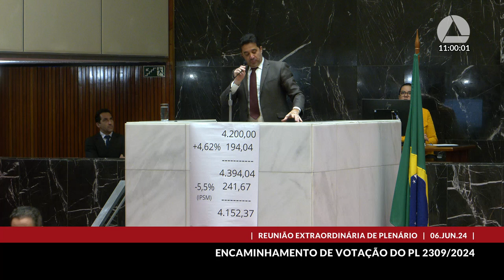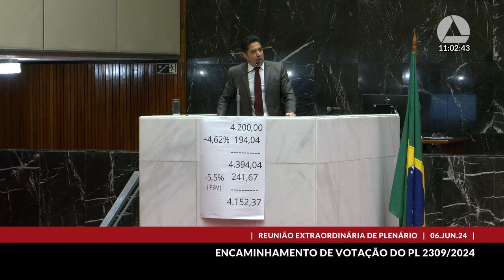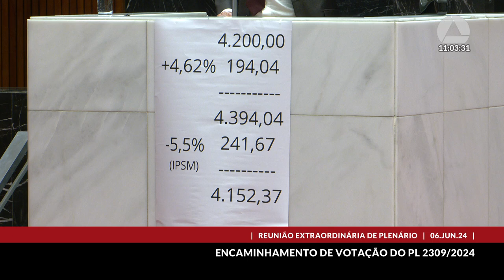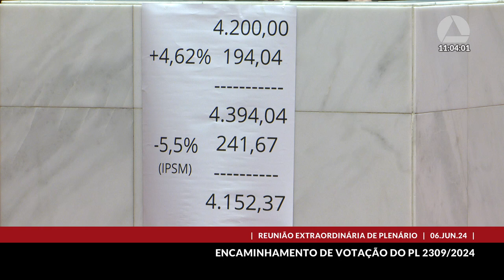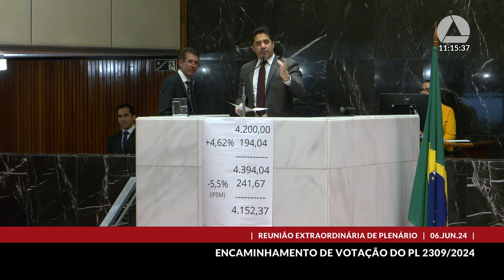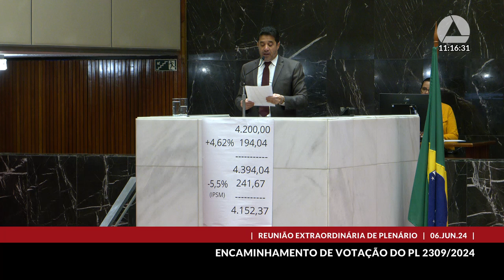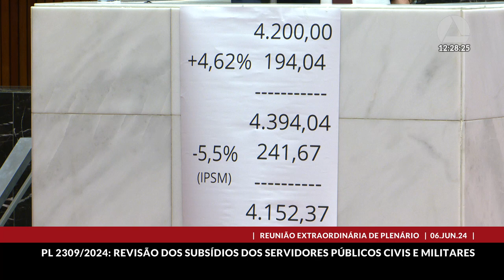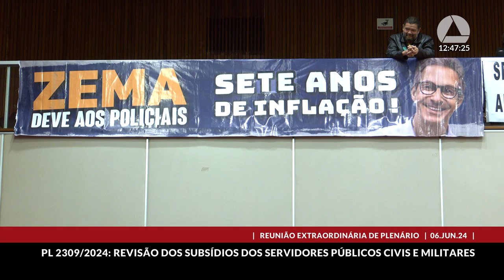06/06/2024 10:00 - 15ª Reunião Extraordinária